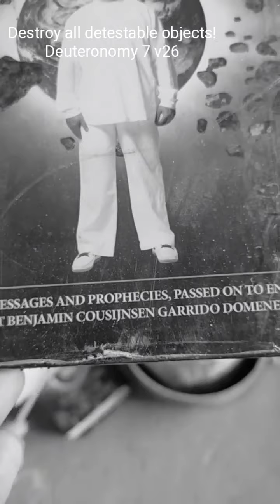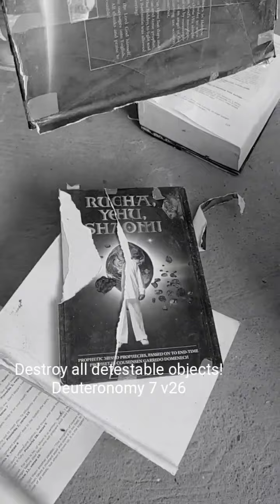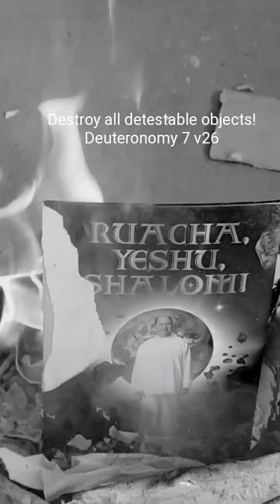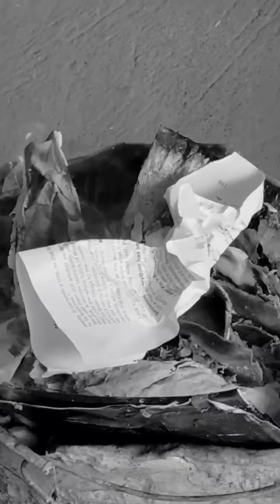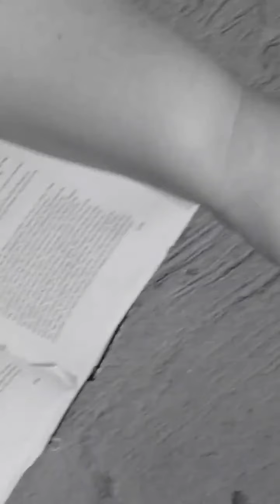Evangelicalendtime machine and Benjamin Cousijnsen is a CULT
Benjamin Cousijnsen is a Certified false prophet.

He is a cult leader who impregnated one of his then workers. He overlapped his relationships with some of his ex workers and supporter even while he was still married to Marta. He was exposed by one of those women that he had an affair with.

When his videos and naked photos of those women were exposed. He decide to marry theresa in his church while he was still married to martha. Because he wanted to have a hold on the church were theresa manage. But many deceived members and supporters were awaken and left his cult. But despite the nth times to telling benjamin to remove their videos. Benjamin did not listen. He continue to put up those old videos as facade to deceive the viewers. Thats why he need to put on those videos to make people believe he is 'somehow true.' His tools to attract christian 'donors'.
Bottomline benjamin set up this cult for money 💰, power and his greatest aim fame!

Get rid of the curse so you will not be cursed! Get eid of Benjamin Cousijnsen he is a hoax and a curse!

Deuteronomy 7:26
“Do not bring any detestable objects into your home, for then you will be destroyed, just like them. You must utterly detest such things, for THEY ARE SET APART FOR DESTRUCTION."

Joshua 6:18
Do not take any of the things set apart for destruction, or you yourselves will be completely destroyed, and you will bring trouble on the camp of Israel.